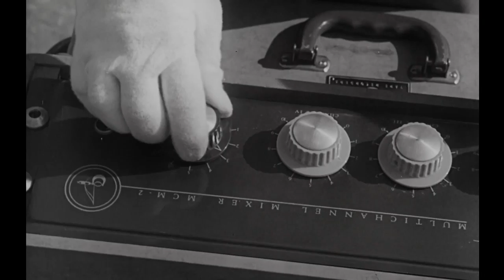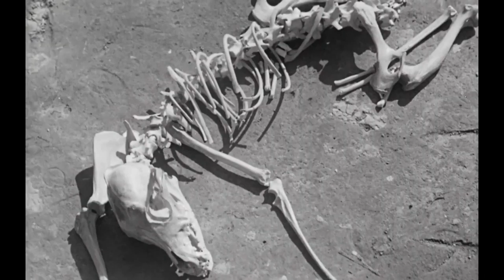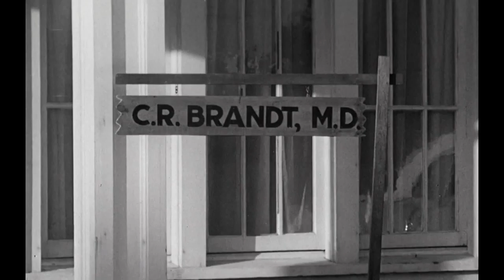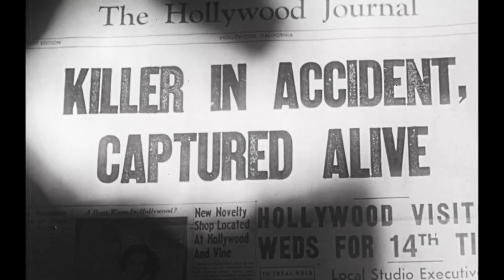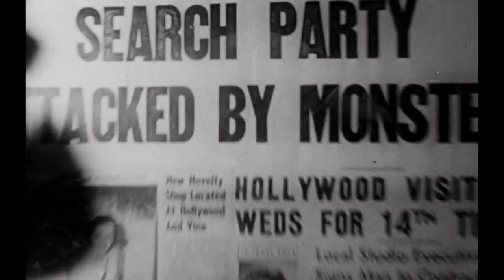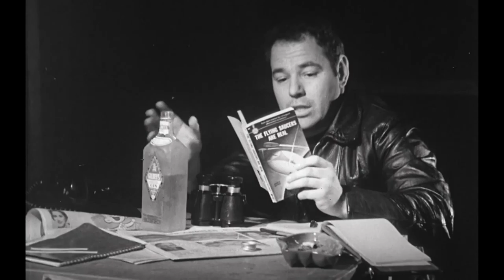Teenagers from Outer Space (1959) Horror, Sci-Fi | David Love, Dawn Bender, Bryan Grant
A young alien and a teenage earthling fall in love, and plot to stop the alien's race from using Earth as a food-breeding ground for giant lobsters from their planet.
Director: Tom Graeff
Writer: Tom Graeff
Stars: David Love, Dawn Bender, Bryan Grant